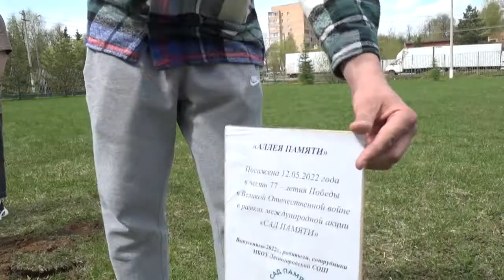Высадка сосен в школе «Дружба»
Акцию «Сад памяти» провели в Дубковской школе «Дружба». В ней приняли участие выпускники образовательного учреждения. На территории учебного заведения они высадили 15 сосен.